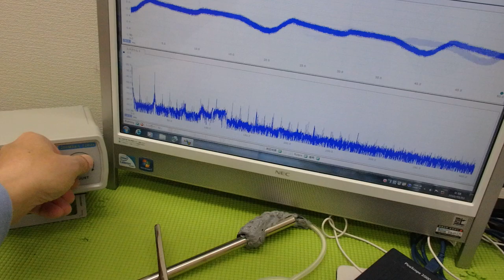メガヘルツの超音波発振制御プローブを利用した実験動画